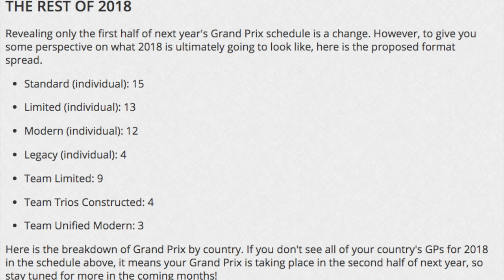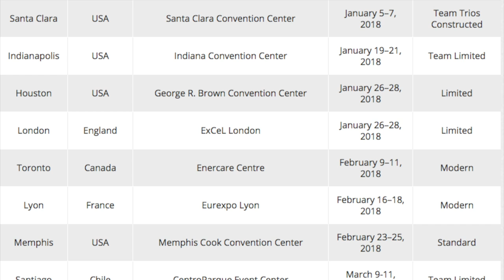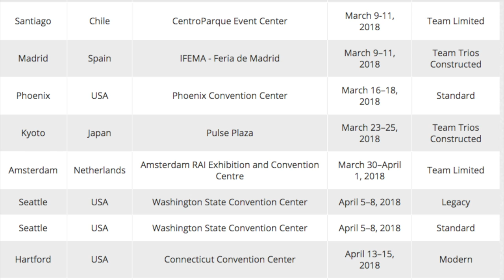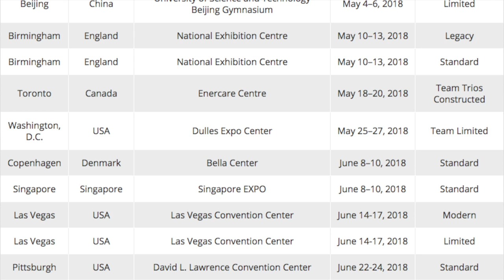BUY Legacy & Modern Cards - Magic the Gathering